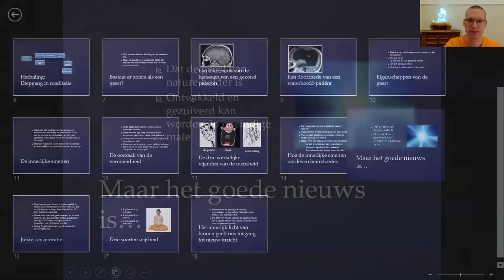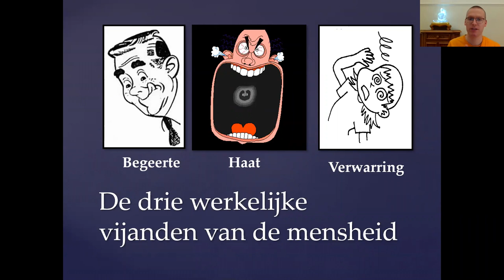Meditatie en negatieve emoties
Hoe kijkt het boeddhisme naar meditatie en emoties? Oftewel: maakt meditatie je ook een beter mens?

Voor meer achtergrondinformatie, zie dhammakaya.nl